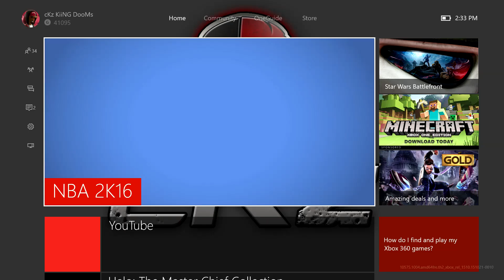NBA 2K16 - Why I Haven't Been Uploading Pro AM(XB1)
Dee Davis 6"8' 220lbs Outside Shooting Guard
Jumpshot | Release 83

My Mic